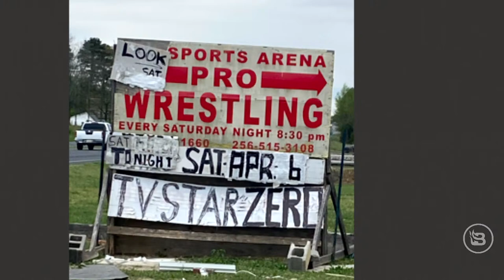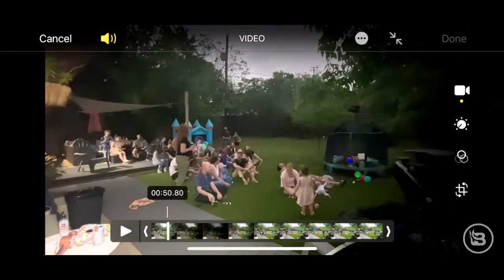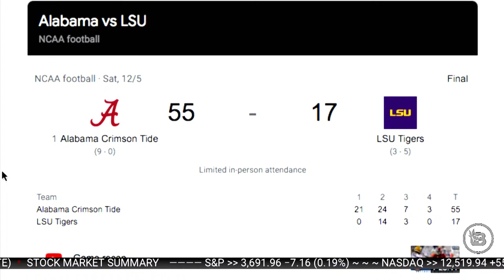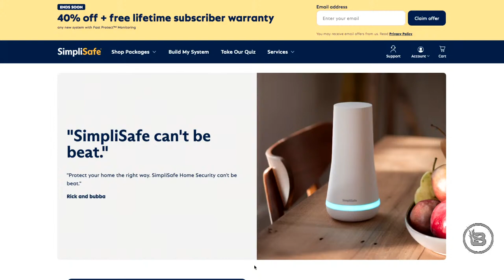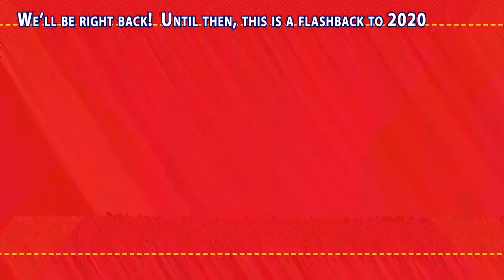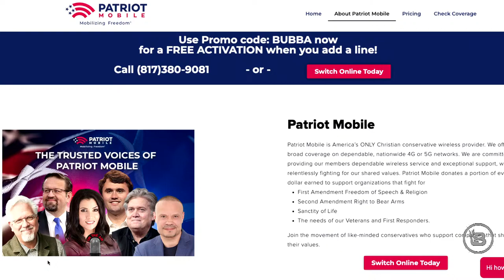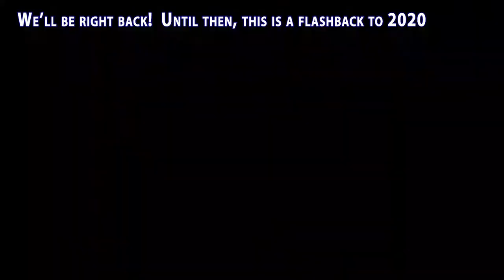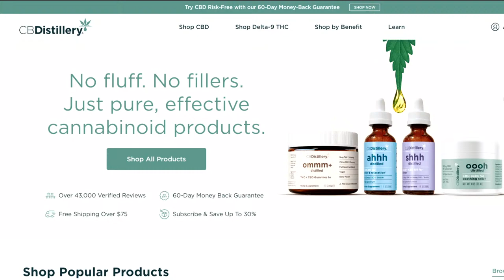The Rick & Bubba Show - LIVE - April 10, 2024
Fast-Growing Trees - Find fast-growing privacy trees, bright flowering shrubs, backyard fruit trees, unique house and patio plants and more. Their experts work with growers around the country to bring you the best new plants and trees, with hundreds of new plants and trees added each year. Just answer a few quick questions about where you live and what you’re looking for, and we’ll recommend the best options for your home or landscape. for 15% off your entire order.

Ladder is revolutionizing an age-old industry offering term life insurance at a personalized price, that can flex as your needs change. Why not pay a bit each month to protect the ones you love? Ladder makes it impressively fast and easy to get covered. You just need a few minutes, and a phone or laptop to apply. Ladder’s smart algorithms work in real-time, so you’ll find out instantly if you’re approved. No hidden fees. Cancel any time. At Ladder, they've created a painless way to get the life insurance coverage you need for those you care about most. Check out Ladder today to see if you’re instantly approved.

Bought and Paid For: How Politicians Get Filthy Rich - Have you ever wondered just exactly how it is that our politicians enter into public service making moderate salaries…but then end up walking away with an astonishing amount of money? Where are all these tens of millions of dollars coming from? And while they’re busy earning all that money…who’s actually doing the job we sent them there to do in the first place? We all learned from an early age that the best way to get rich in America was to get a degree and start a business, or maybe take a job on Wall Street. To work hard and save even harder, so that we could make a better life for ourselves and for our children. Turns out it’s way easier than that: all you have to do is get elected to Congress. Join us this Wednesday at 8PM Eastern for a Live Pre-Show Event hosted by Glenn Beck and James Poulos, followed by the Live Premiere of Bought and Paid For: How Politicians Get Filthy Rich, streaming live on YouTube and BlazeTV. to watch the live event.

TODAY:
Lighten Up, America | Daily Best of April 10 | Rick & Bubba

We are scared of words. "Micro-aggressions" lead to court proceedings, and victimhood is celebrated. What ever happened to "sticks and stones"? The guys break down the importance of resilience. Producer Adler is back from his eclipse trip and shares the joys of flying solo with a 3-year-old. We give $4,000.00 to the "Fine U Foundation," which helps families with special-needs children. Joe Biden claims to have been raised in the Puerto Rican, Greek, Irish, Catholic, Jewish, Italian, Polish, Palestinian, Persian, and black communities of Delaware. And Rick tells the story of going grocery shopping with his mom, and she hears him talk about it on the air ... oops!